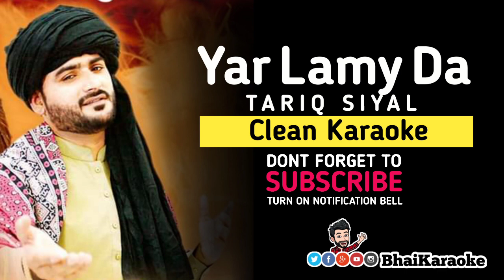Yaar Lamy Da Karaoke | Tariq Siyal | Saraiki Karaoke | Punjabi Karaoke | BhaiKaraoke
Song: Yaar Lammey Da
Singer: Tariq Sayal
Lable: TharProduction

I will take immediate action on it.
♥️Keep Loving
📈Keep Supporting